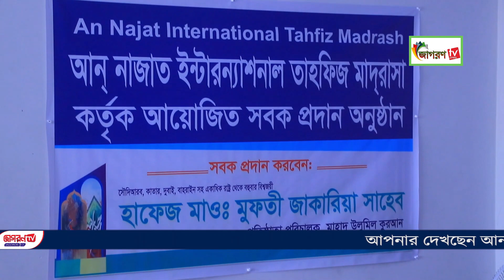সবক প্রদান অনুষ্ঠান-2023 | আন নাজাত ইন্টারন্যাশনাল তাহফিজ মাদ্রাসা | জাগরণ টিভি-২৪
আন নাজাত ইন্টারন্যাশনাল তাহফিজ মাদ্রাসা কর্তৃক আয়োজিত
সবক প্রদান অনুষ্ঠান-2023,
সবক প্রদান করছেন:
বিশ্বজয়ী হাফেজ মাওলানা জাকারিয়া,

প্রতিষ্ঠাতা পরিচালক:
হাফেজ ক্বারীশুয়াইব আহমেদ.
ভর্তি সংক্রান্ত তথ্যের জন্য যোগাযোগ করুন-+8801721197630.

মিডিয়া পার্টনার :জাগরণ টিভি-২৪
(মিডিয়া ০১৭৪২৬১০০৫৫)
ধন্যবাদ.